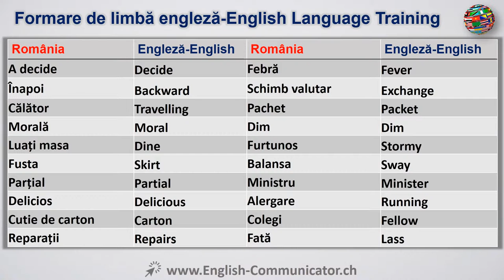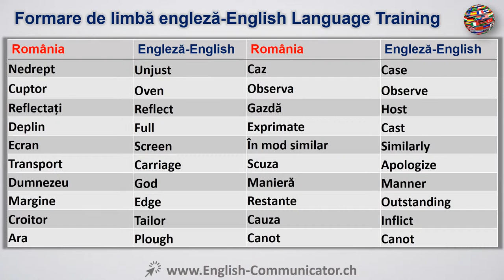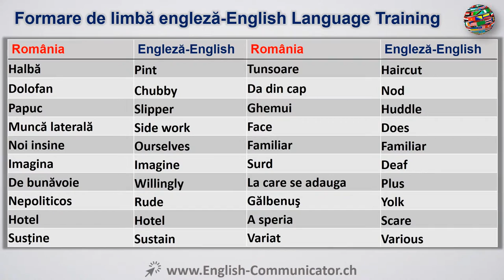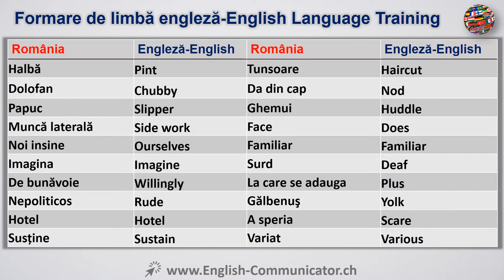#15 Limba Engleza Curs English Română Romanian Arieș Caransebeș Galați Miercurea Prahova Sulina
Traducere română Citire Vorbire Scriere ascultare gramatică Exercitarea Curs gratuit învăța online, curs de limbă YouTube engleză Learn Cambridge Oxford Marea Britanie America de Corticated Diploma De Începător Engleza Avansat engleză de formare IELTS Cambridge International English Language sistem de testare ILEC dreptului internațional englez Certificat ICFE certificat internațional financiar engleză ILEC Legea engleză Lingvistică ITASA asistent științific internațional vorbesc de evaluare ITEP testare internațională a limbii engleze TGE cheie test de limba engleză TGE CAMBRIDGE vorbitor de limba engleza Diploma de calificare MELAB Michigan limba engleză Rating-baterie MET Michigan limba engleză test de BULTAS Business English Test service PET preliminar engleză test de PET engleză test de certificat preliminar de limbă Cambridge, engleza limba de pronunție învăţarea limbii engleze Proverbe de învățare PTE Pearson Test de limba engleza limba engleză gramatica gratuit online gratuit învățarea limbii engleze în mod gratuit gratuit on-line de învățare Telc Language European Certificate Parteneriate Transatlantice Test de limba engleza Test de limba engleza ca limbă străină test de EST în limba engleză vorbită. Romanian translation Reading Writing Speaking Listening Grammar Exercise Course Free learn online YouTube English language course Learn Cambridge Oxford UK America Corticated Diploma Beginner English Advanced english training IELTS Cambridge International English Language Testing System ILEC international law English Certificate ICFE international certificate in financial English ILEC Law English Linguistics ITASA international scientific assistant speak assessment ITEP international test of English KET key English test KET CAMBRIDGE English-speaking Diploma Qualification MELAB Michigan English Language Rating Battery MET Michigan English test BULTAS Business English Test Service PET preliminary English test PET preliminary English test Cambridge language certificate, English Language Pronunciation Learning English Language Proverbs Learning PTE Pearson Test of English English language grammar free of charge free online learning English language free of charge free of charge online learning TELC The European Language Certificate TEP Test of English Test of English as a foreign language TSE test of the spoken English.